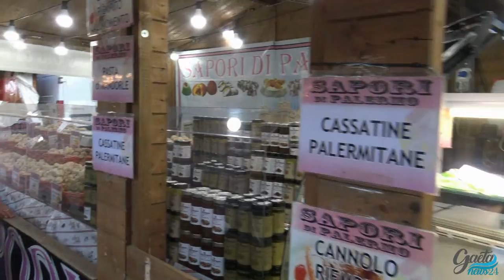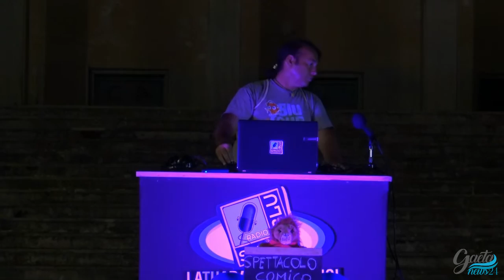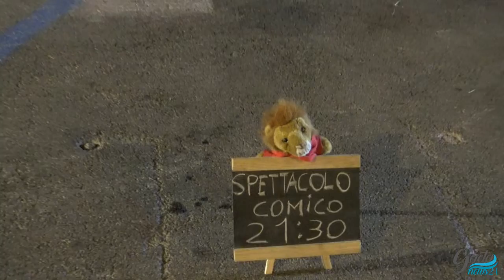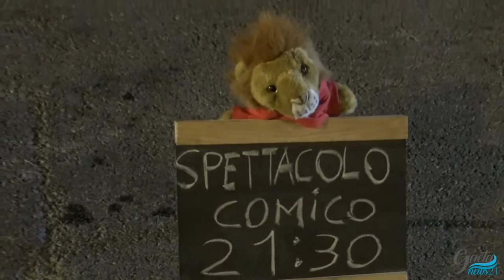1° Edizione "Sweet Food Summer" a Gaeta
APPRODA A GAETA DAL 27 AL 31 AGOSTO LA PRIMA EDIZIONE DEL “SWEET FOOD SUMMER”!!

MEDIA PARTNER dell'evento

NEL VIDEO: 👇

RADIO SPAZIO BLU CON IL DJ FABRIZIO FONTANA E BRILLO IL FUNAMBOLO

– PECCATI DI GOLA:
🔜Da Peccati di gola troverete marmellate piemontesi e salumi e tartufi dall'Umbria! Viva la sana e buona gastronomia made in Italy sweetfoodsummer 😁

– LORD GOURMET:
Alcune delizie che troverete da Lord Gourmet l'atelier del gusto! 📣Babà cannolo tiramisù, sfogliatelle fritte, graffa del Vesuvio, e poi le sfogliatine salate con salsiccia e friarielli e salame e ricotta e il cornetto fritto 😋queste sono le specialità originali e buonissime proposte da Lord Gourmet l'atelier del gusto sweetfoodsummer un'estate da gustare🔜

– KÜRTŐS CAKE:
Kürtős Cake dolce tipico ungherese, waffle per ogni gusto: al cioccolato nelle sue declinazioni, alla nutella, alla crema al pistacchio... E poi lecca lecca deliziosi! Tutto questo potrete gustarlo a Gaeta da Regina chocolate! sweetfoodsummer l'estate più golosa che c'è!! 🍩🍥🍭😋

– DOLCI CAPRICCI SICILIANI:
⭐Praline, torroncino e caramelle sono Dolci capricci siciliani di Catania che gusteremo a Gaeta per lo sweetfoodsummer! Pronti per il bis? 😁

– SAPORI DI PALERMO:
⭐Sapori di Palermo vi aspetta a Gaeta per lo sweetfoodsummer per deliziare il vostro palato con tante golosità tipiche della terra sicula 🤗

▶️FB Event: Sweet Food Summer